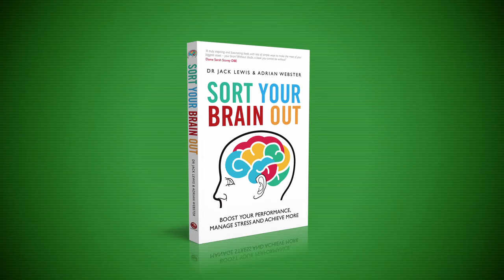Stress management: How to train your brain to relieve stress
The human brain is constantly rewiring its 160 billion cells. Because of that, we can fundamentally change the way our brains work—for the better. Dr Jack Lewis and Adrian Webster, in their new book Sort Your Brain Out, show us how to re--wire our brains to be more creative, make better decisions, improve your mood and memory, manage stress, and stave off senility.

In this video series Adrian Webster (motivational speaker extraordinaire) quizzes Neuroscientist Dr Jack Lewis on how to shape and control the most adaptable organ in your body, boost our brain power and achieve more.

In this episode Adrian and Jack explain how some stress can be good, and how to control it when it turns bad.